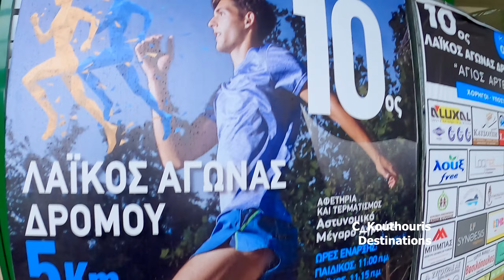10ος Λαϊκός αγώνας δρόμου - Άγιος Αρτέμιος - 2023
Η Τοπική Διοίκηση Ακαρνανίας της Διεθνής Ένωσης Αστυνομικών  διοργάνωσε με επιτυχία την 02 Απριλίου 2023 στο Αγρίνιο, τον 10o Λαικό αγώνα δρόμου "Άγιος Αρτέμιος" , με αφετηρία την έδρα της Διεύθυνσης Αστυνομίας Ακαρνανίας.